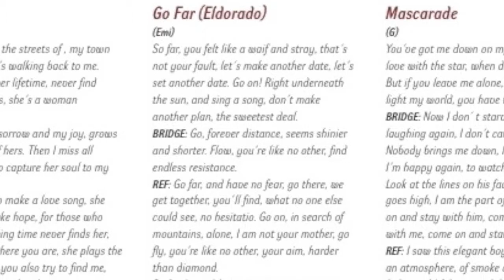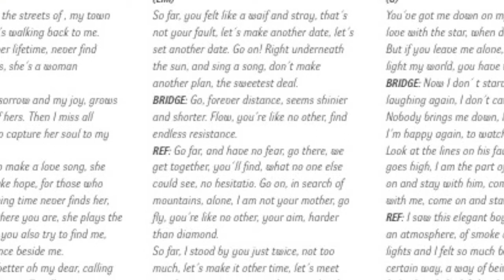Cosmetica - Go Far (Eldorado) (album Mantra)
3.skladba z debutového albumu Mantra bratislavskej skupiny Cosmetica.

Cosmetica:
Ilja Miškovič - lead vocal, electric and acoustic guitar
Stanislav Kociov - drums, percussions, keyboards, vocal
Daniel Urbán - bass guitar
Branislav Kociov - electric guitar

Debut album Mantra:
guests: Juraj Kupec -- electric guitar / 1-9 / and acoustic guitar / 3 /, Róbert Harinok -- electric guitar / 4, 6, 8, 9 /
All songs written by Ilja Miškovič Arrangement by Stanislav Kociov
Recorded at Juraj Kupec studio BABYLON, Váhovce, Slovakia, june - december/2011.
Produced by Juraj Kupec and Cosmetica / Mixed by Juraj Kupec / Mastered at studio Babylon, Váhovce, Slovakia
Art Direction: Patrik Kelemen / Cover Painting: Kamil Irbis Inocent / Photos: Ľubomíra Petrova / English corrections: Sara Wookey, Edna Williams